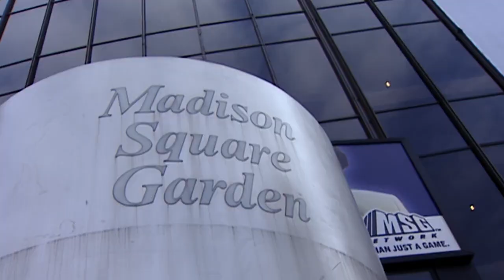Julius Peppers Starts A Hurricane Relief Fund | All or Nothing: Carolina Panthers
Former player Julius Peppers returns to help aid his home town by taking his team to the Super Bowl after many floods and hurricanes.